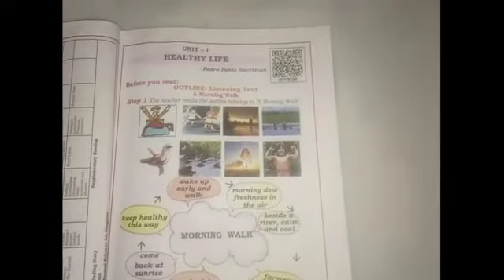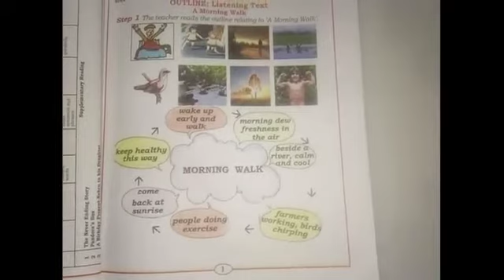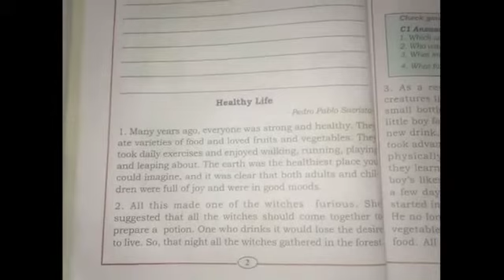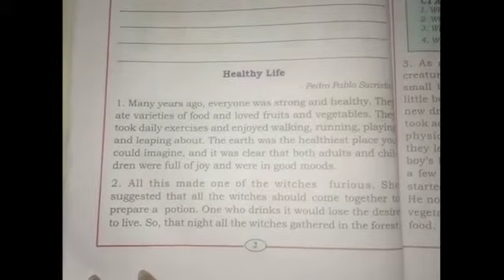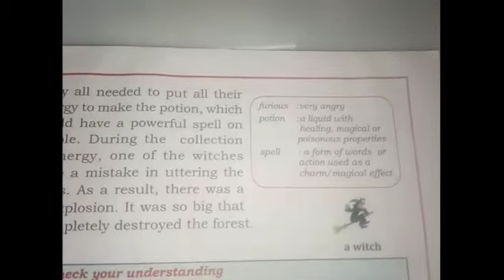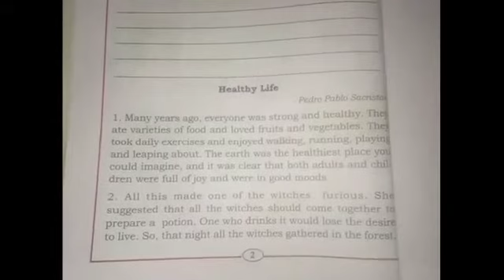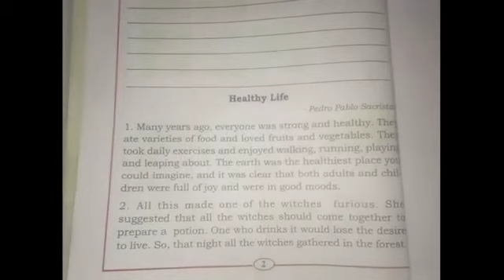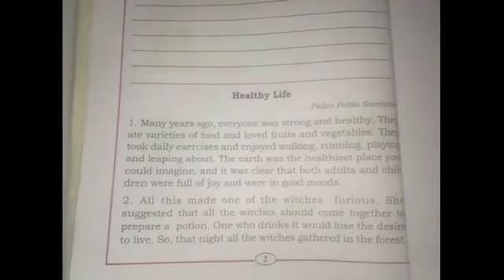Grade 7:State-English-Part 1